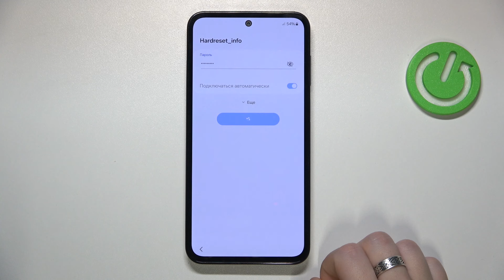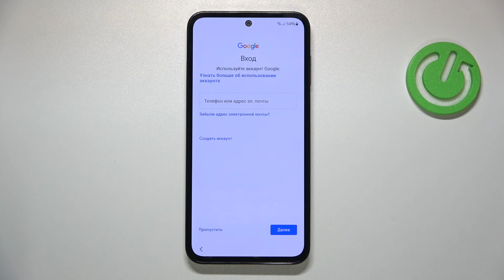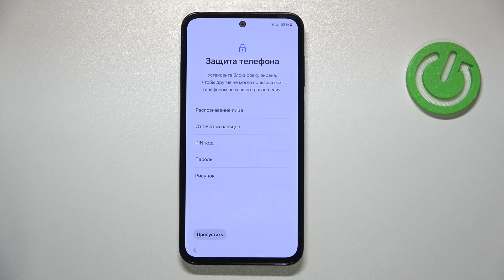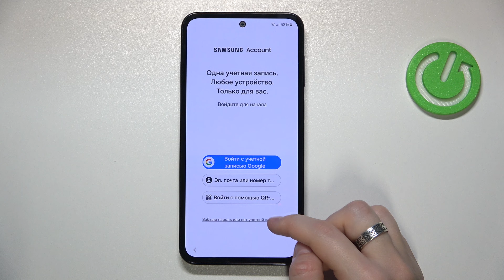Samsung Galaxy M35 | Как первый раз настроить Samsung Galaxy M35 - Процесс настройки Galaxy M35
В этом видео мы покажем, как первый раз настроить Samsung Galaxy M35. Если вы тольео приобрели устройство Samsung Galaxy M35, то внимательно ознакомтесь с этим видео для первой настройки. Узнайте, как правильно выполнить первую настройку Samsung Galaxy M35, в этом видео.

Как первый раз настроить Samsung Galaxy M35? Как правильно настроить Samsung Galaxy M35? Как провести процесс первой настройки Samsung Galaxy M35?